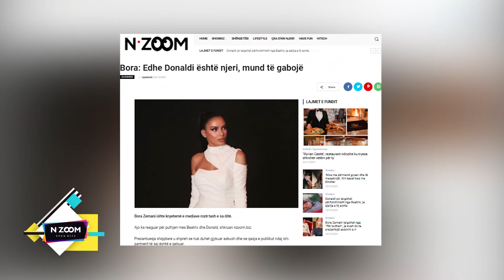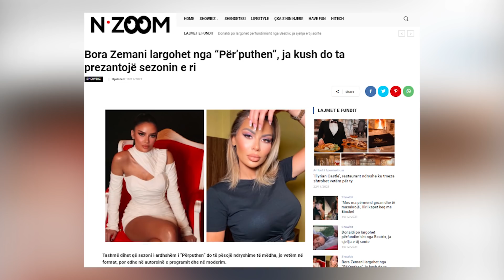Bora thyen heshtjen, flet për ndodhitë e fundit! Donaldi për mua është...